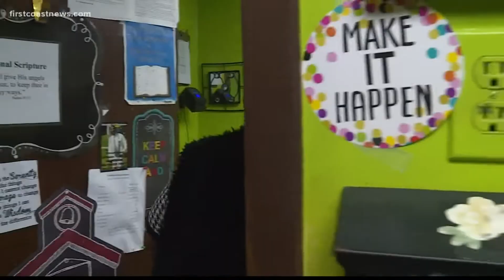Building a Legacy at Chatman's Christian Academy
She's building a legacy of education.